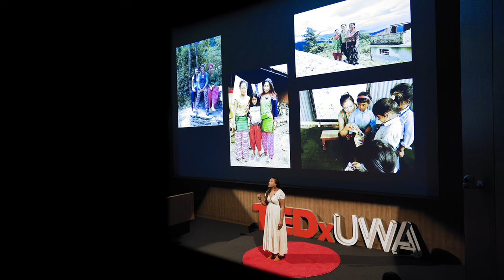It was never the mountains we conquer, but ourselves | Fiza Ismail | TEDxUWA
Mountains. We often might look at mountains and think of hard work, challenges or climbing them being too risky. On the other hand, they might stir up a sense of wonder and inspiration.

We embark on the journey of climbing our own mountains with excitement and enthusiasm, but slowly, along the way, we begin to lose sight of the feeling. Confronted by one challenge after another, it seems like a never ending journey. Faced with rejections, failures and setbacks, doubts might start to creep in.

Each mountain that Fiza has climbed on her journey, including mountains all over Nepal, South America, Africa, India and Mongolia, held a lesson of its own. The climbs were always so much more than just the physical aspect itself and the journeys taught her the essence of invaluable connections with the locals and appreciating the little things in life. Climbing mountains teaches us the importance of defining our own happiness, being proud of who we are and what we stand for. Fiza Ismail is an avid adventurer and passionate mountaineer. Figures, processes and traditional reports didn’t really excite her, as her curious mind kept exploring new things to learn beyond the four cubicle walls.
Her journey climbing mountains all over Nepal, South America, Africa, India and Mongolia each held a lesson of its’ own. Along with making priceless connections with the locals, she learned to appreciate the little things in life, how to define your own happiness and be proud of who you are. Fiza then went on to create Move Mountains Coaching, inspired by her passion for climbing and the lessons she learnt, drawing upon authenticity and the audacity to stand true to who we are. This talk was given at a TEDx event using the TED conference format but independently organized by a local community.